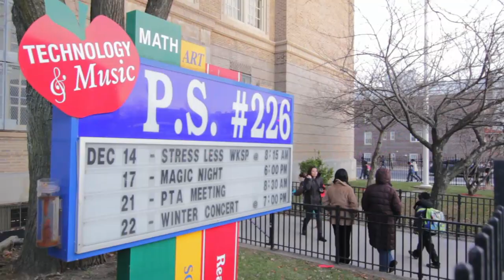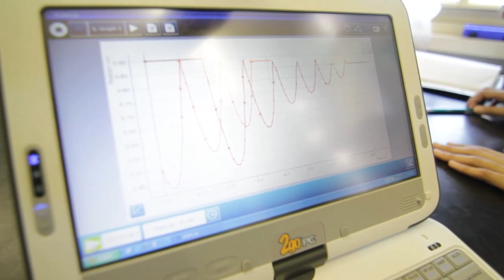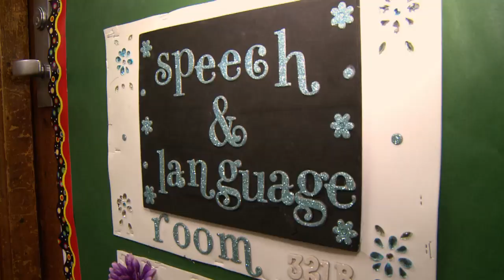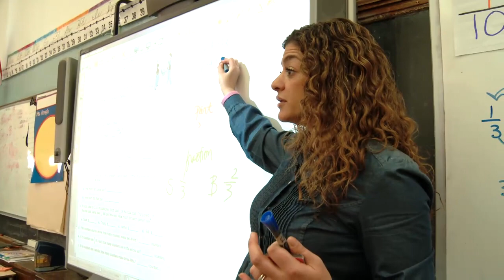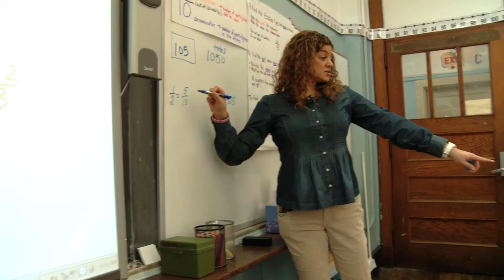P.S. 226 - Brooklyn, New York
With its richly diverse student population (16 different languages are spoken by students) and its deeply collaborative staff, PS 226 is a thriving school community.